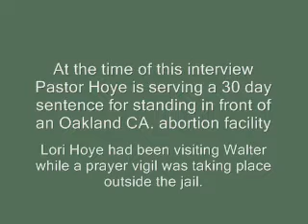Meet Lori Hoye Part 1 The Birth of The Issues4Life Movement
Walter Hoye's wife Lori, describes the birth of the "Issues 4 Life " pro life movement in Oakland, CA. Lori's husband, Walter, is serving a 30 day sentence for standing in front of an abortion facility in Oakland, CA May 13th, 2008.  Send letters of encouragement to Walter at Santa Rita Jail. Life Legal Defense Foundation is defending Walter Hoye.